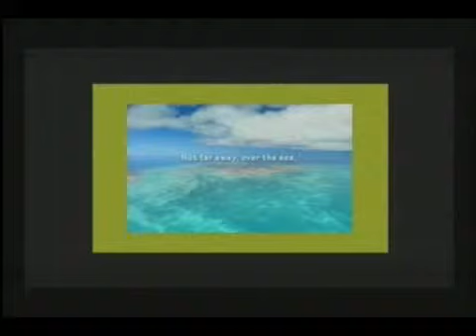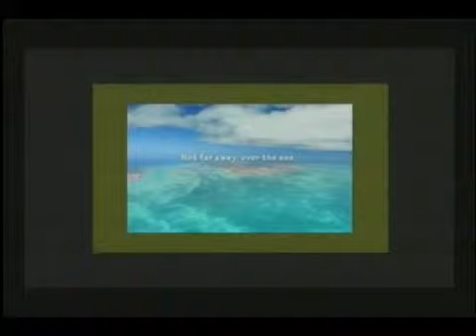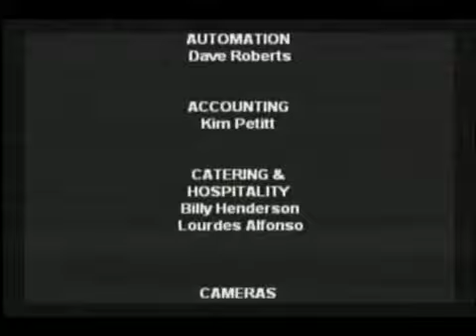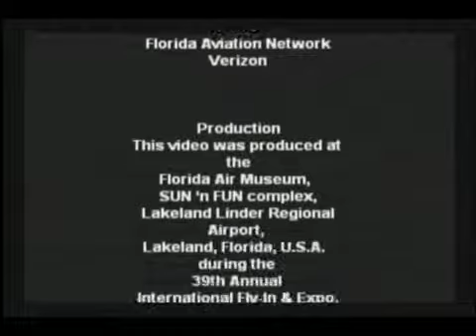Show 4 Bahamas 4-11-2013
FAN interview on the Bahamas